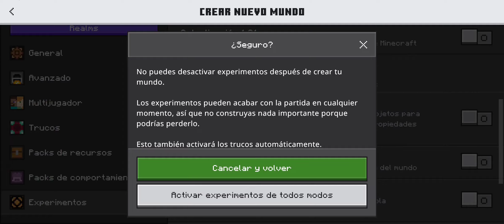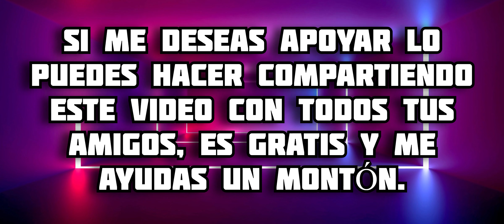Addon de One Piece para Minecraft PE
En este video te muestro todo acerca del addon de One Piece para Minecraft Bedrock, en este complemento podremos tener varias frutas que nos darán habilidades increíbles, además de armas, razas y mucho más, disfrútalo 😉 espero te guste 🔥